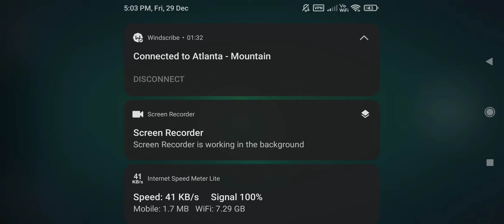SPIRIT OF THE NORTH - Gameplay in Android with Touch controls